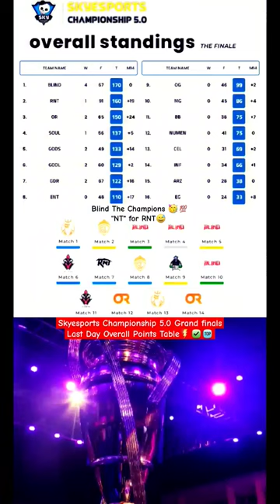Skyesports Championship 5.0 Grand Finals Live Overall Points Table Standings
Skyesports Championship 5.0 LIVE Highlights All Matches @GodLikeEsportss @S8ULGG

Skyesports Championship 5.0 All Teams LAN Entry @JONATHANGAMINGYT @goblinbgmi @SkyeSportsindia @kraftonindiaesports soul godlike bgmi | Skyesports Lan Event Grand Finals Highlights

Skyesports live
Soul Skyesports Championship 5.0 live Grand finals
Godlike Skyesports Championship 5.0 live Grand finals
Skyesports lan finals
Skyesports Championship 5.0 live
Skyesports Championship live
Skyesports tournament live
Soul live
Godlike live
bgmi today
Skyesports Jonathan entry
Skyesports Godlike entry
Skyesports Soul entry
Skyesports Goblin entry
Skysports All teams lan entry
Skysports championship lan entry
Skyesports live
Team Soul
Soul Interview
Soul Highlights
Soul scrims
Soul scrims today
Soul lan event
BGMI Lan event
BGMI tournament
BGMI live
BGMI today
Scrims today
Skyesports highlights
Skyesports matches
Skyesports all highlights
Skyesports all matches
Skyesports points table
Skysports championship
Skysports championship
Skysports today
sky esports
skyesports
Skyesports semi final
Skyesports final
Skyesports final date
Skyesports semi final date
Skyesports bgmi
Skysports championship 5.0
Skyesports final
Skyesports format
Skyesports teams
Skyesports schedule
Skyesports points table
Skyesports overall points table
Skyesports standings points table
Skyesports soul
Skyesports godl
Skyesports scrims
skyesports pubg
skyesports today
skyesports matches today
skyesports scrims today
skyesports today scrims
skyesports  today
skyesports lan
skyesports lan event
Skyesports Updates
Soul godl godlike
Team soul scrims today
team godlike scrims today
team godl scrims today
soul scrims today
godl scrims today
scrims today
BGIS Grand Finals Highlights
BGIS Grand Finals Matches
BGIS Grand Finals all matches
BGIS Grand Finals today
BGIS matches today
pubg scrims today

SouL Chicken Dinner | Godl chicken dinner | Upthrust OS Matches

Upthrust Esports  Match Highlights | BGMI Grands Finals Points
Table
Goblin Solo 7 Frags 7 Kills

Soul + Godl  vs Goblin in Last Circle | Grand Finals Matches |
#1 SouL Qualified for BGIS🔥😱 | Soul Neyo Goblin Hector on Fire🚀 Round 3 Points Table✅
Team SouL matches Highlights BGIS 😱 | Soul Qualified BGIS Round 3

• BGMI BGIS 2023 Round latest Results overall standing , Top Fraggers list where

Top Fraggers list

Credits - Skyesports Anna

Query Resolved
Sports Player
iSportsPlayer
Sports Player BGMI
bgmi live
soul goblin
soul regaltos